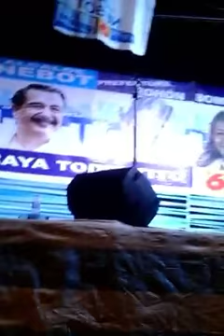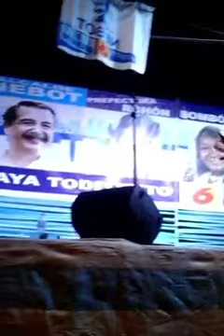mix americo miguel izquierdo martillo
contactos al 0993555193 el americo ecuatoriano